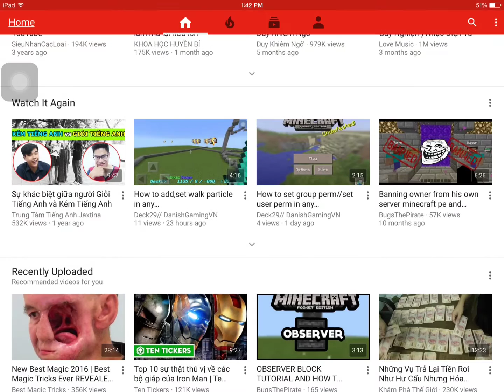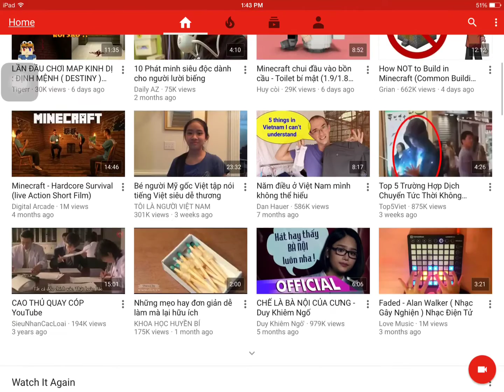Shout out to...Death Penguin Bates